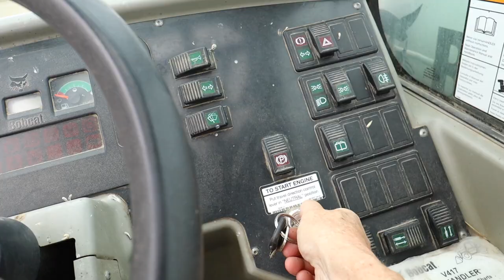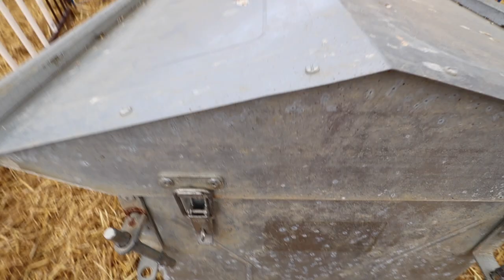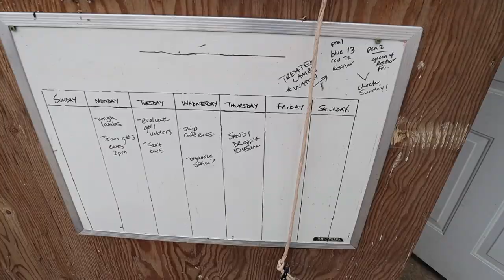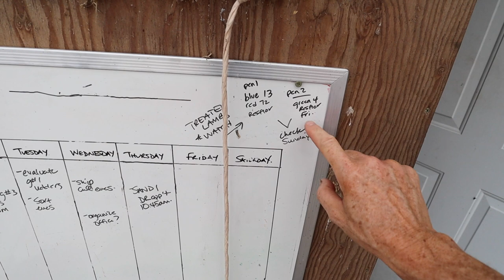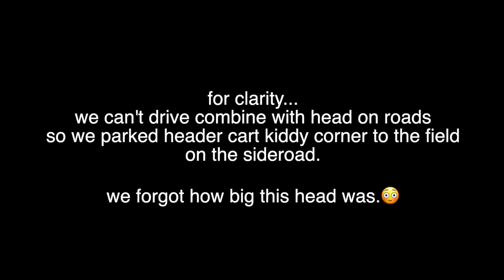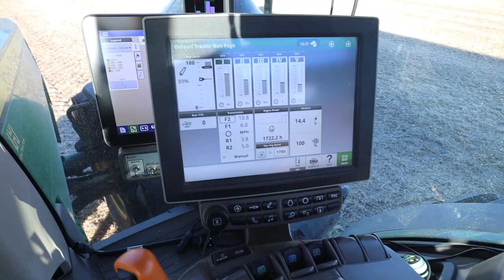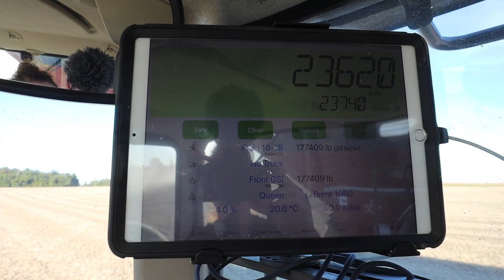Measure Twice, Mr. Brock. 🤦‍♀️ | that could have been bad.😬| Vlog 495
A little sheep, a little fieldwork...
and always a few unforeseen surprises that pop up the first day of harvest.
Which makes me feel a bit better, as this ALWAYS happens in the sheep barn.

As we look at the forecast, and how we lack our kids this fall to help... I'm quickly appreciating having this equipment to knock off some acres a bit quicker than before...

Mail:
N0M 1X0